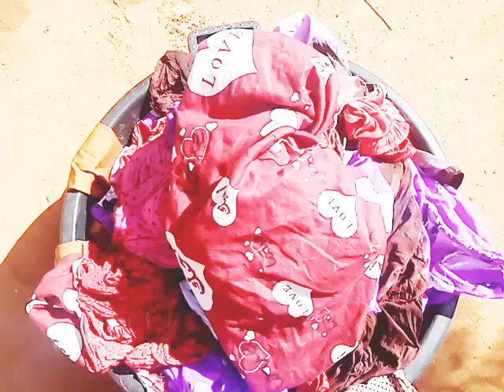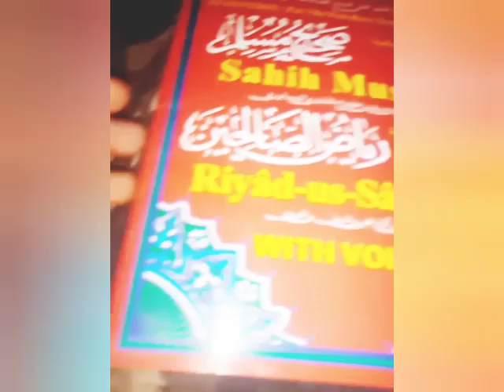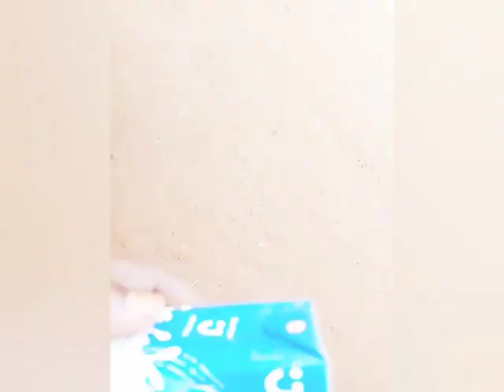morning routin#by bushra #